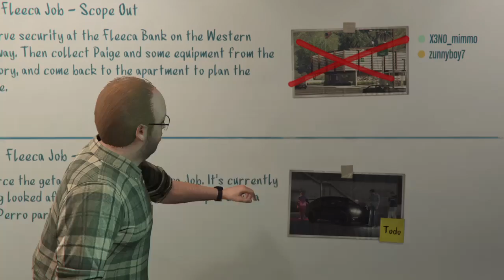Grand Theft Auto V online part 1; Ignore le nombre de fois qu'on est mort